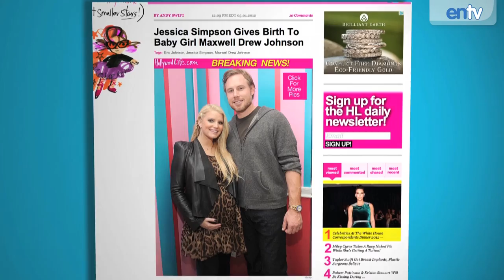Supermodel Naomi Campbell Reality Show: Coaching Young Models on 'The Face'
Supermodel Naomi Campbell is joining reality TV on the Oxygen network's new reality series 'The Face'. Naomi and the other judges will scout and select models who compete for a chance to be the spokesperson for a big national brand. Zac Efron is falling for his co-star from 'The Lucky One' Taylor Schilling. And Nick Lachey reportedly sent Jessica Simpson a very nice gift after the birth of her baby girl Maxwell Drew Johnson.